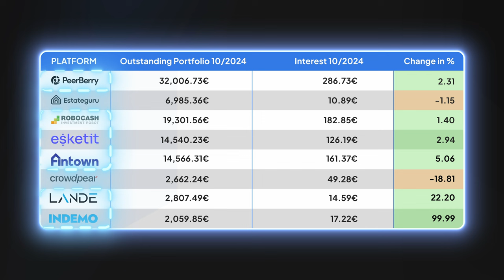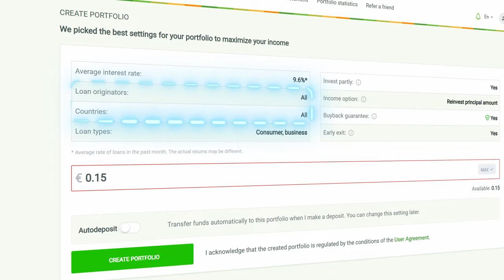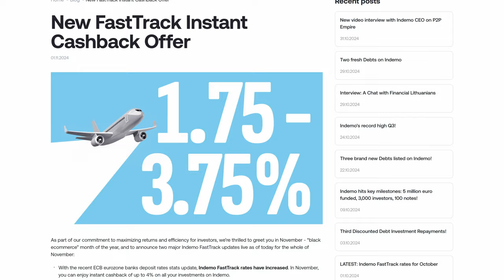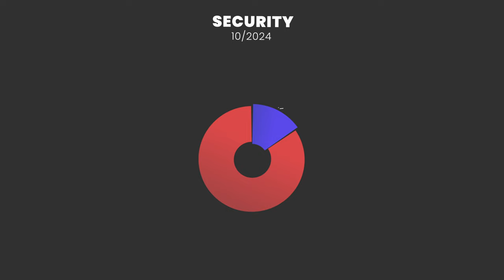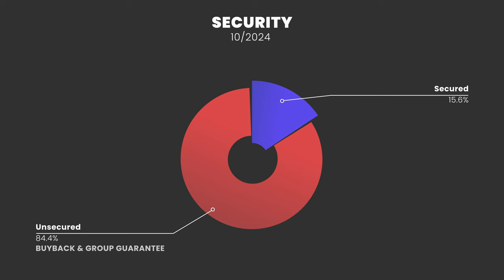€94,929 P2P Portfolio Update | October 2024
Liability Waiver:

However, they make no guarantees, representations, or warranties regarding the complete accuracy and inclusion of all relevant information in each video. This includes, but is not limited to, video streams, suggested links, and provided resources.

All information presented on this channel is intended for educational and informational purposes only and should not be considered a substitute for professional advice. Should you decide to act upon any information provided, you do so at your own risk.

While we strive to verify the information to the best of our abilities, we cannot guarantee the absence of mistakes or errors. It is your responsibility to independently verify any offers presented on this channel with associated third parties.

About P2P Lending:

P2P lending is recognized as a high-risk investment form that may result in a total loss of the investor's money. If you choose to participate in P2P lending, you do so at your own risk. Each P2P platform and its stakeholders are subject to risk. It is crucial to read the terms and conditions, as well as the user agreement of individual P2P platforms, and conduct your own due diligence to fully comprehend the protection and risks associated with P2P lending.